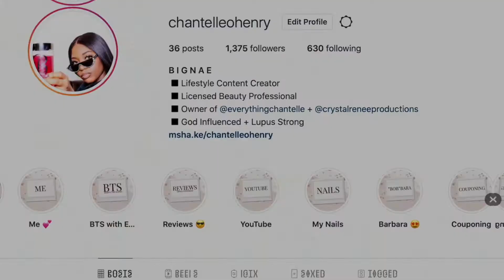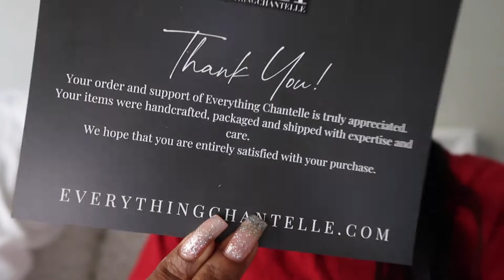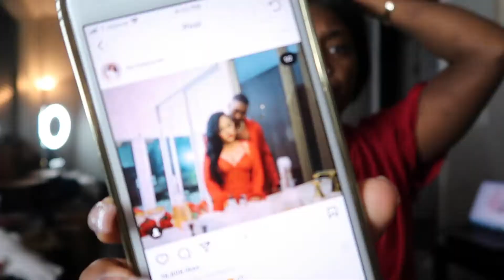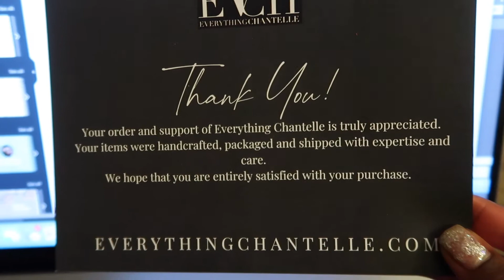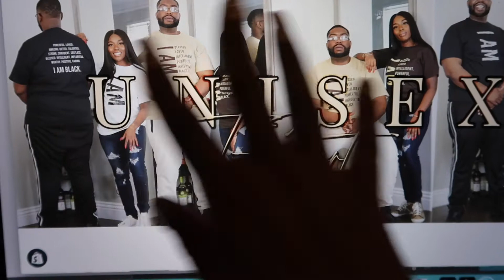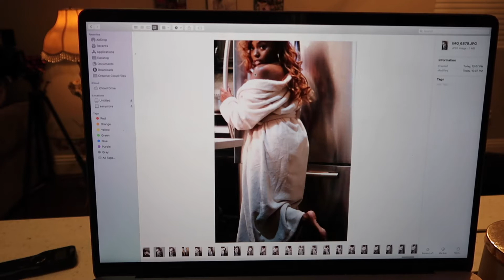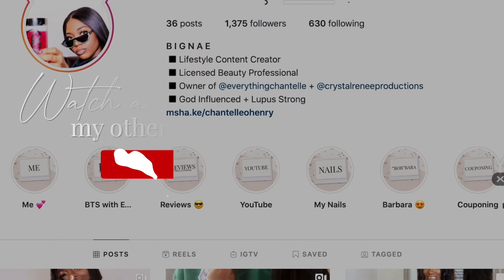VLOG ⇢ Running a Business is SO HARD!!!!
Maannn, one of these days I am going to be more transparent about how I'm feeling about running a business because this junk is so hard! anyways, thank you so much for the support! I love and appreciate you all so much!